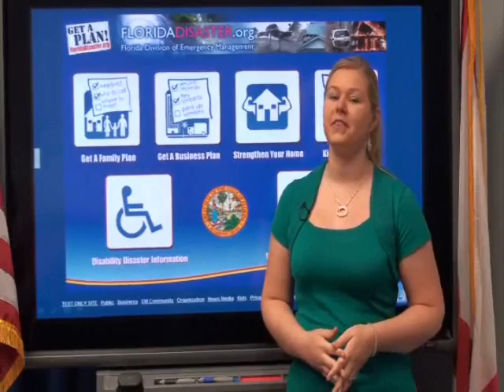Weekly Report for the Second Week of December 2009.wmv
Meteorologist Amy Godsey takes a look ahead at the weather systems that will impact the state going into the second week of December.